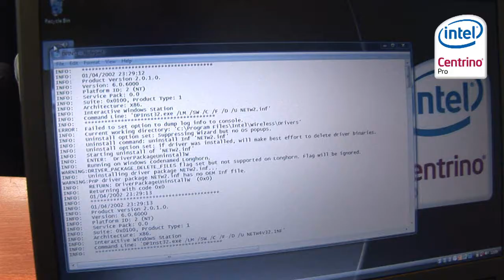Intel Centrino Pro - the mobile worker's superhero?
Even free-running tech support staff can't fix your problems faster than Intel Centrino Pro's remote management capabilities...